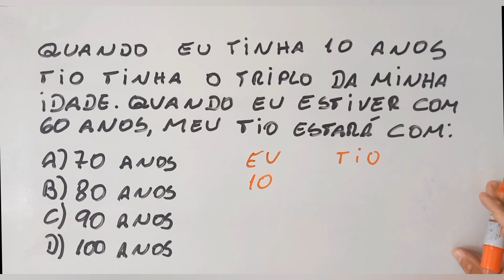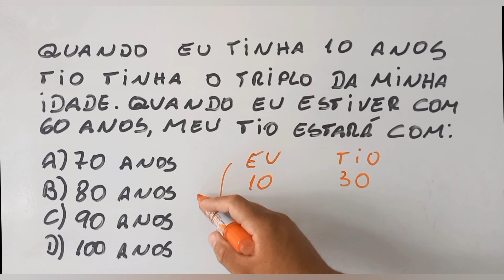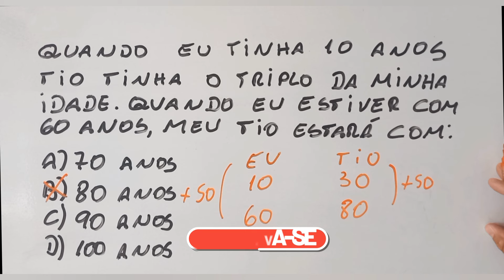Cuidado com esse problema de matemática | Concurso público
Olá, pessoal! Sou o professor Ronaldo e criei esse canal para te ajudar. Aqui você tem vídeo novo todos os dias, ensinando a resolver problemas de matemática e de raciocínio lógico para concurso. Bons estudos!